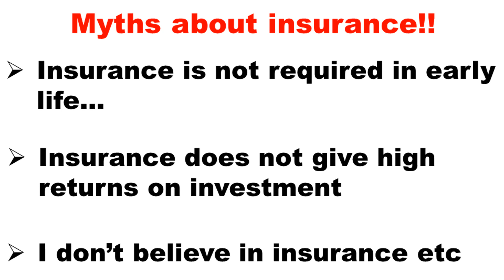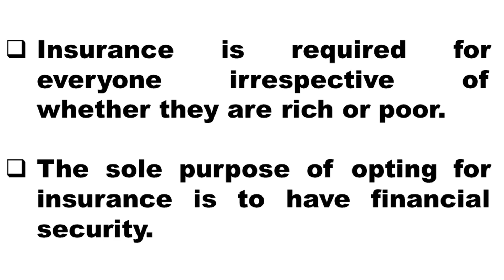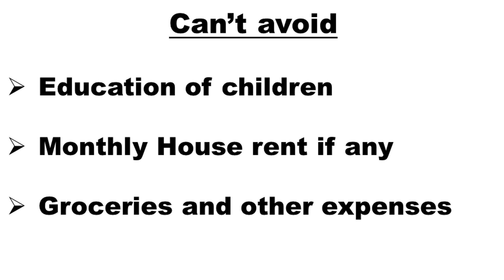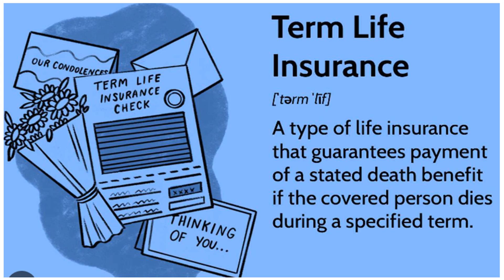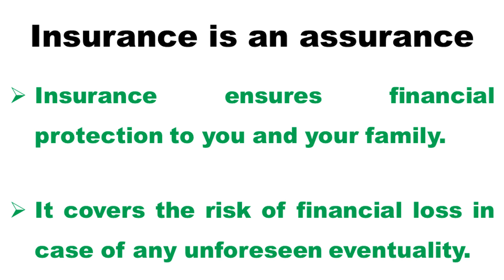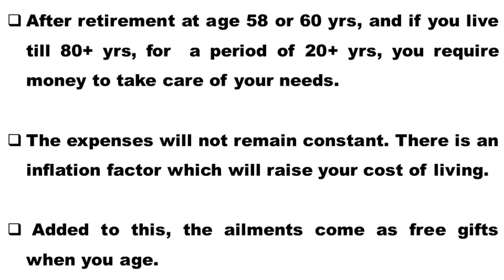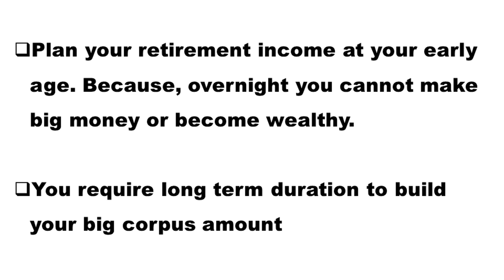Importance of Life Insurance | How much should be your sum assured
Life insurance is very important for everyone irrespective of whether they are poor or rich.